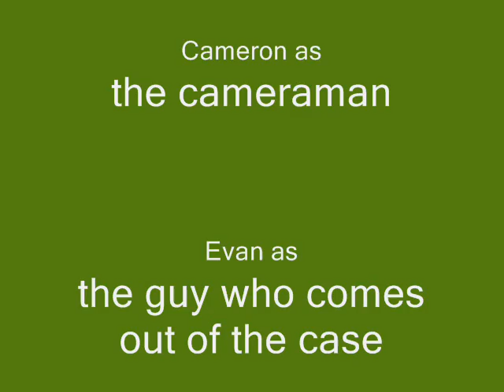amazing guitar case magic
this is the craziest thing i have ever seen!